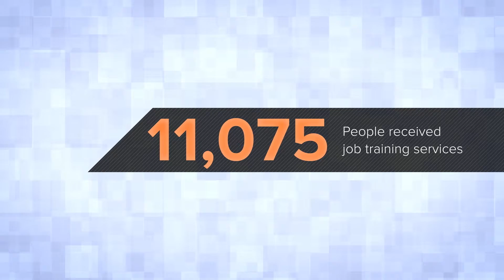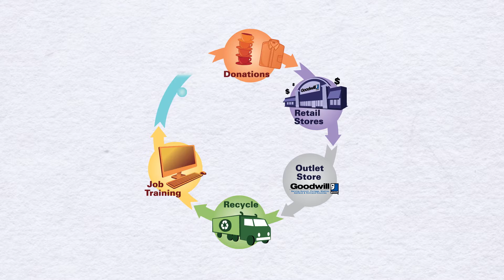2019 Taste of Vintage Honorees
Taste of Vintage honorees Kim and Chas Schreckenberger were recognized for their dedication to Goodwill and the greater Akron community during the 2019 Taste of Vintage gala.  Together Kim and Chas have devoted 15 years to Goodwill’s board.